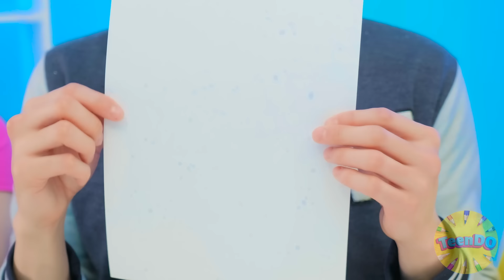जो ड्रॉ यह बेहतर पुरस्कार ले चुनौती #2 TeenDO Challenge